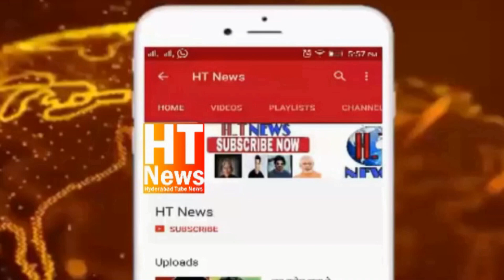Dil hila dene wala waqiah pesh aaya Watch Exclusive | HYD-T.S. | HT News